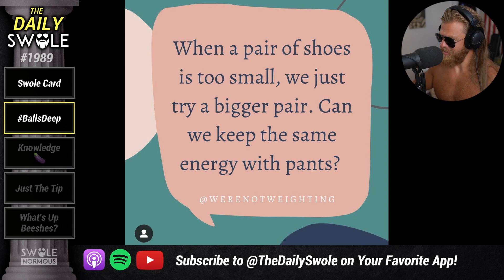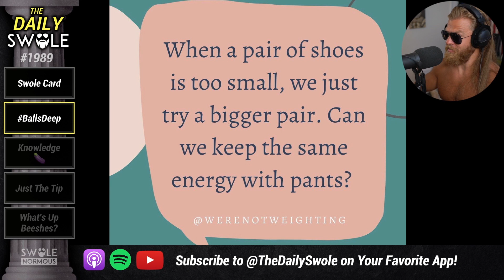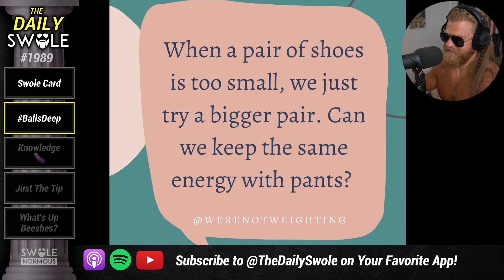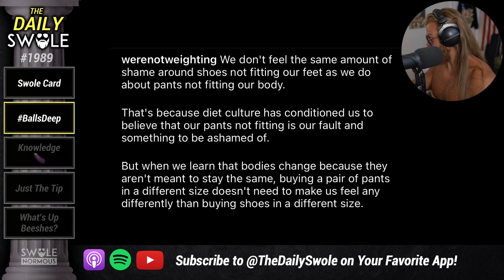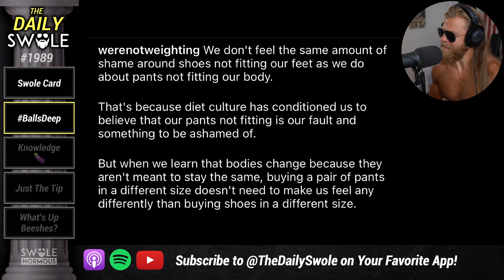You Know You're TOO FAT When You Make a Post Like THIS!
Really?? We're comparing feet to a waistline?